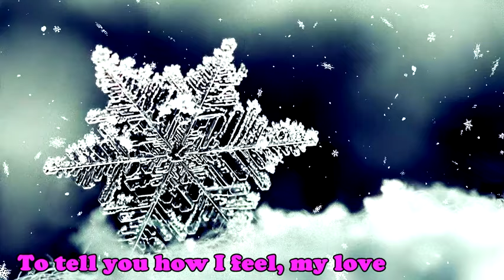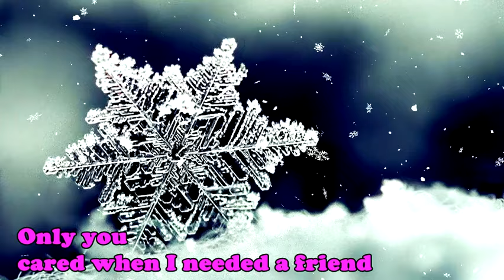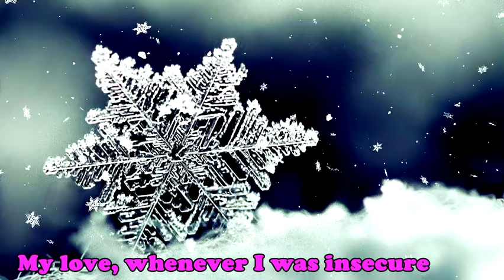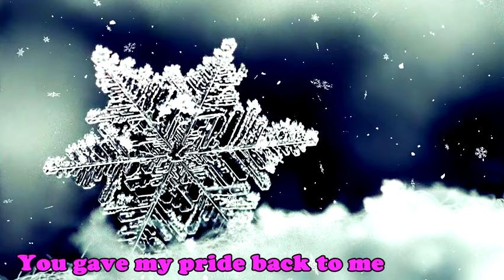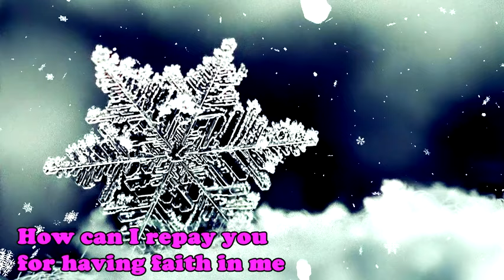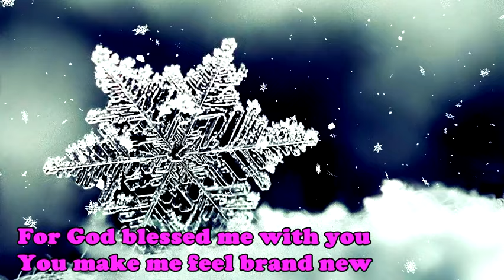You Make Me Feel Brand New - The Stylistics (Lyrics, HQ Audio) '70s Love Song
Immerse yourself in the soulful love ballad "You Make Me Feel Brand New" by The Stylistics from the 1970s. This HQ audio version will transport you back to the golden era of '70s music, where heartfelt lyrics and smooth melodies reigned supreme. Let the Stylistics serenade you with their timeless classic, a perfect addition to any love song playlist.

Whether you're reminiscing about the past or discovering this gem for the first time, this song is sure to tug at your heartstrings and make you feel brand new all over again.